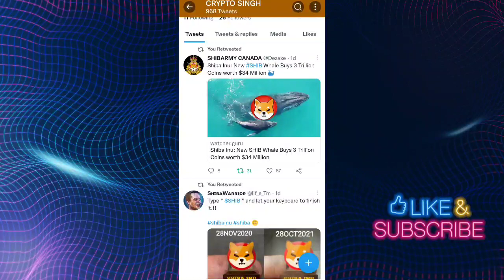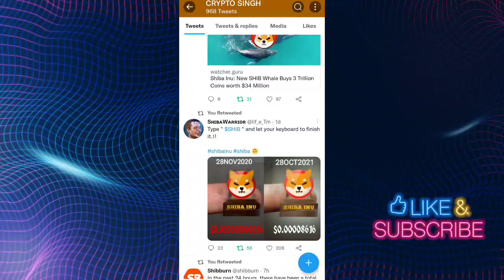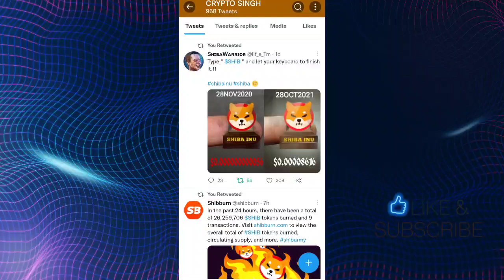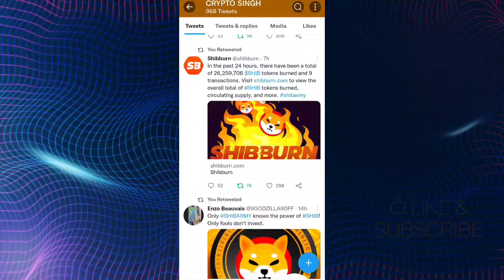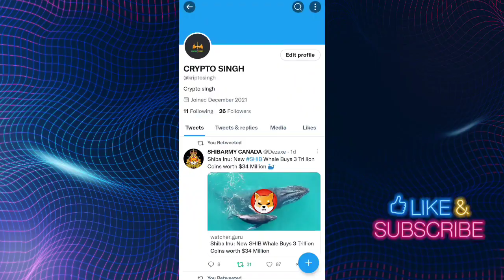SHIBA का जादू चलने वाला है क्या आप हो READY ? 📢 1₹ With Proof